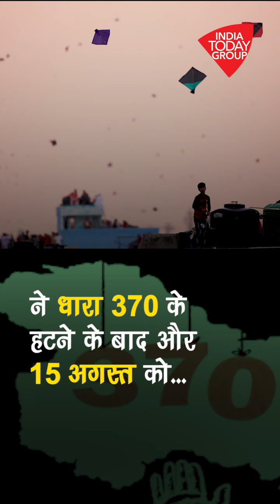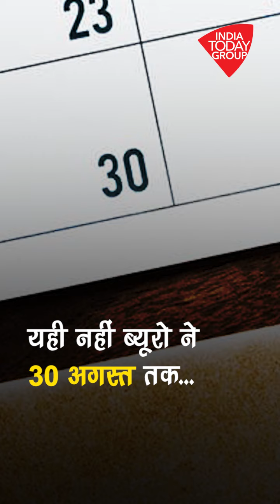Flight के लिए 3-4 घंटे पहले पहुंचना होगा Airport | Aajtak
August में अगर आप या कोई आपका अपना Flight से journey करने वाला है तो ये खबर आपके लिए है. क्योंकी अगर आप Domestic Flight लेने वाले हैं तो आपको 3 घंटे पहले airport पहुंचना होगा और International flight के लिए कम से कम 4 घंटे पहले airport पहुंचना पड़ेगा. ये नियम 10 अगस्त से 30 अगस्त के लिए तक लागू रहेगा. असल में BCAS यानि Bureau of Civil Aviation Security ने article 370 के हटने के बाद और Independence day को ध्यान में रखते हुए देश के सभी airport की सुरक्षा बढ़ा दी है.